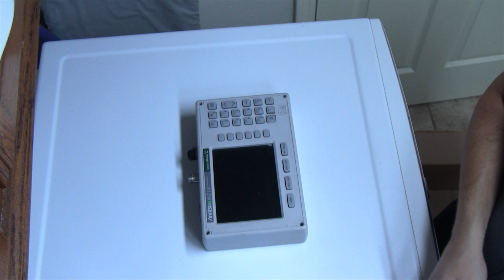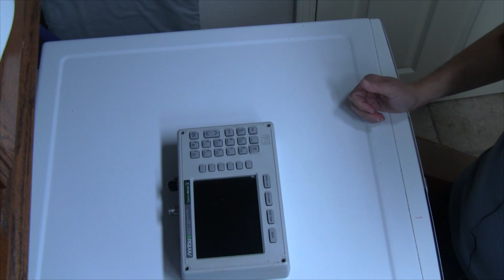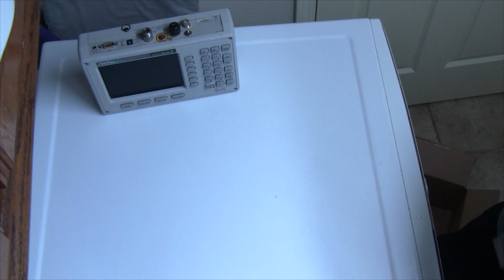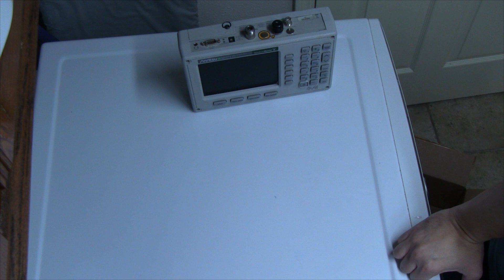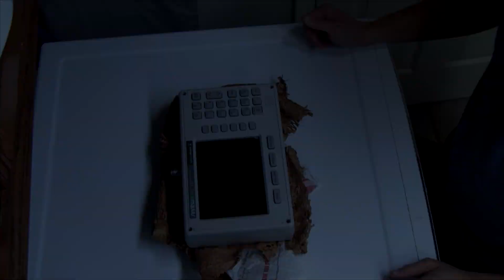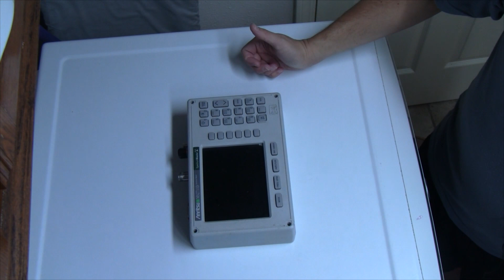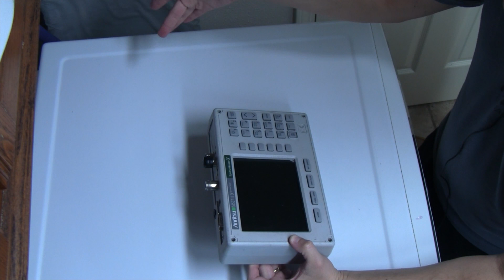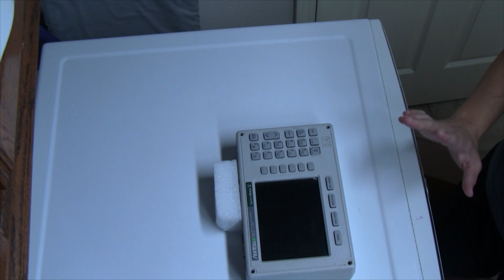Vbe 045: Dicas para embalar equipamentos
Neste vídeo mostro algumas dicas úteis de embalo de equipamentos de teste para o transporte. A "cobaia" é o analisador de espectro do Luis vBlog